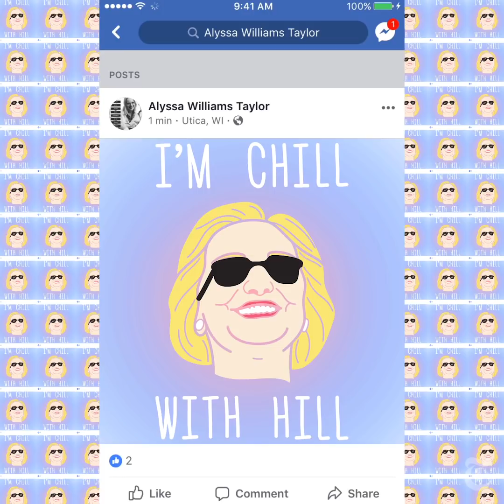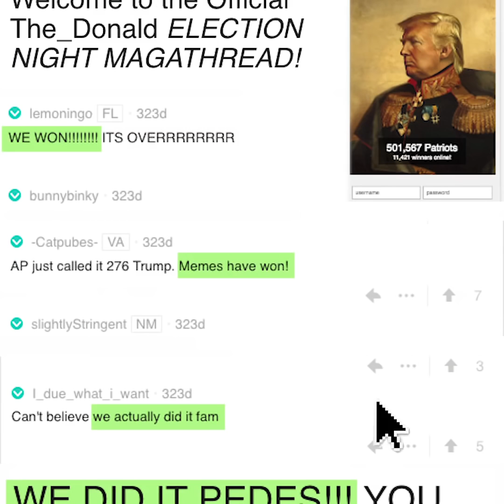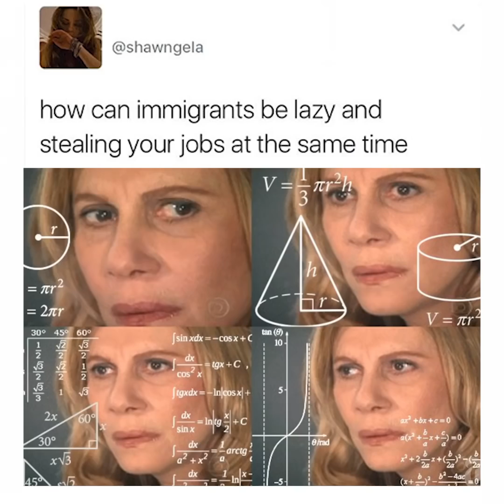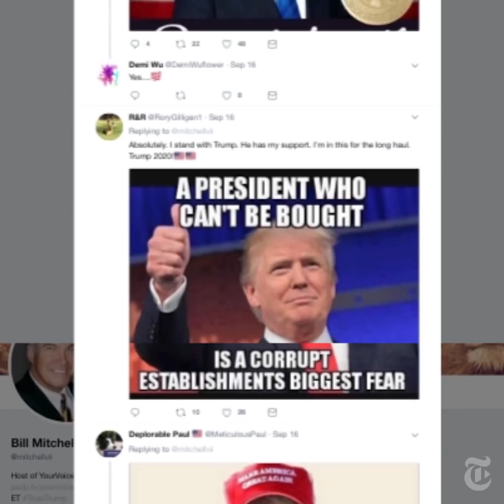The Dark Art of Political Memes | Internetting with Amanda Hess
When we manipulate politicians’ images to our own ends, we may feel powerful. But are we?